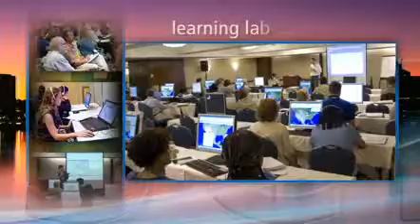Preview: 2010 ESRI Education User Conference, July 10-13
Explore how geographic information system (GIS) technology fosters critical thinking skills and improves decision making in your institution. The ESRI Education User Conference (EdUC) is an ideal forum to learn, collaborate, and get updated on all things GIS for both inside the classroom and policymaking.